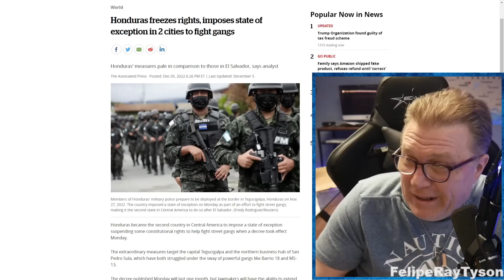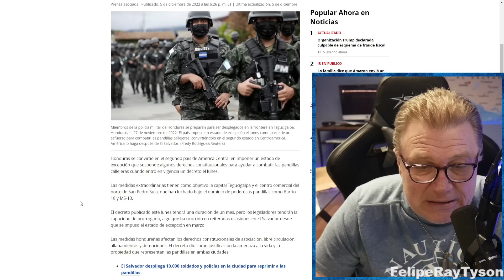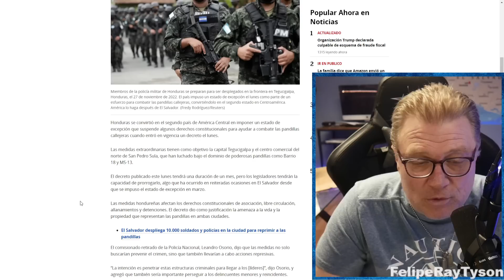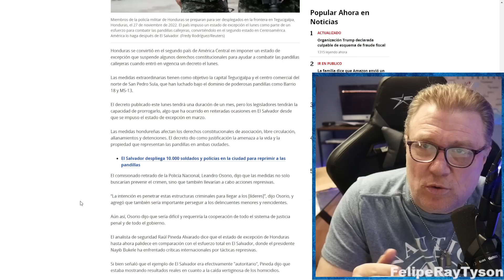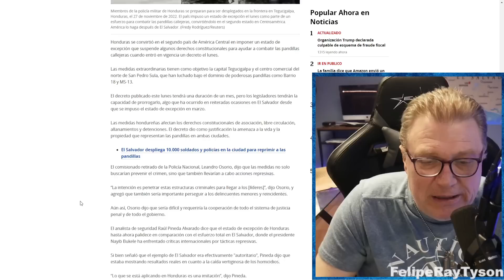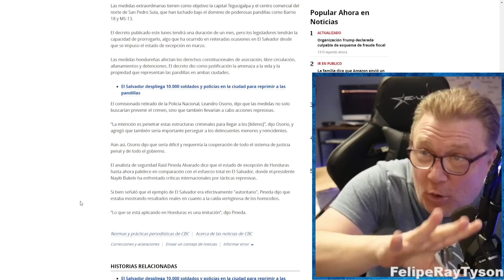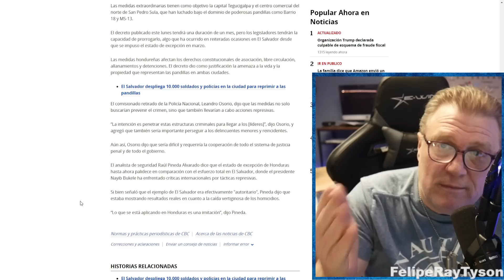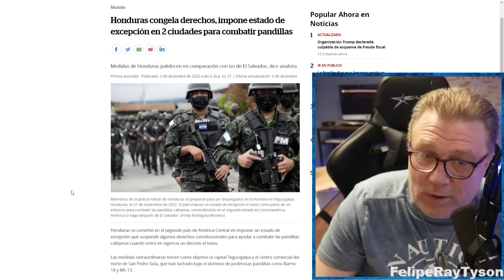Estado de Excepcion en Honduras No es Igual a El Salvador, Va ser Dificil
Xiomara quiere ver un Honduras diferente y ha tomado la decisión de implementar un estado de excepción pero los analistas están diciendo que no compara con lo que está haciendo Bukele en El Salvador. El problema en Honduras es más grande, más profundo y decisiones difíciles se van a tener que tomar.